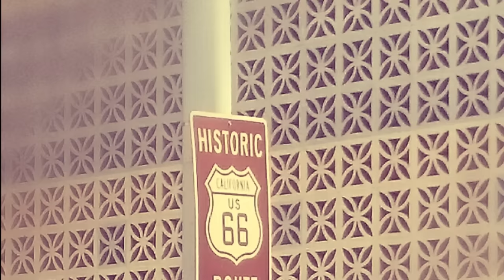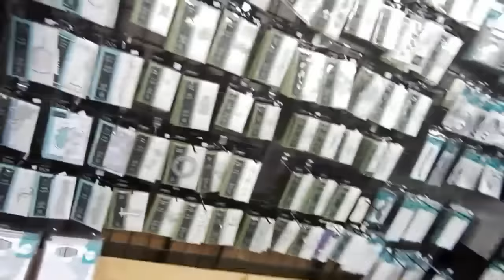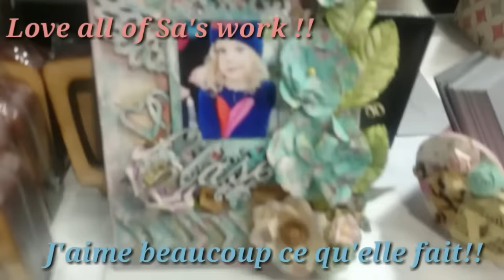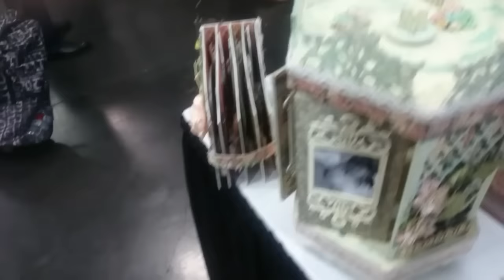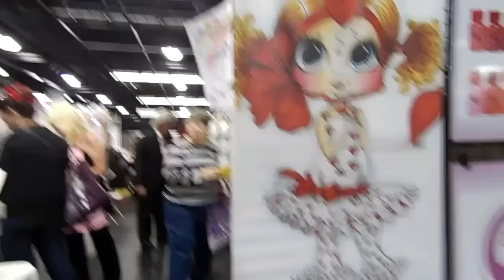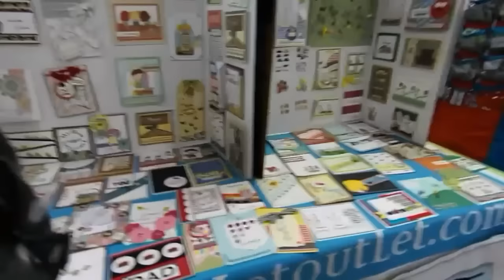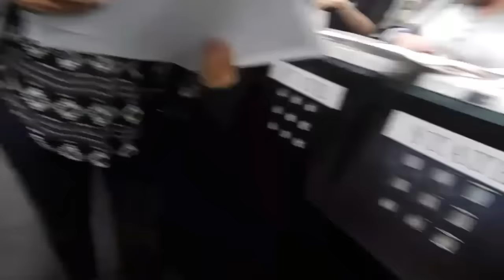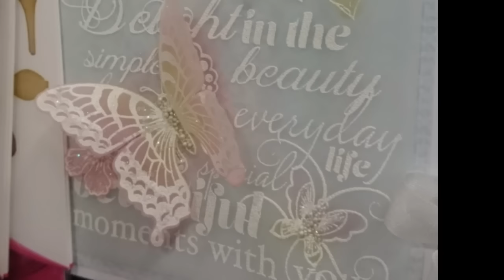Scrapbook expo Anaheim - 2016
Hi all this is the video of my trip to LA for the Scrapbook expo in Anaheim. The expo was nice and I did two workshops one with Heartfelt creations and another one with Mon ami gaby which I did not really like so did not present it here. For those interested here's the link to my purchases :

Salut tout le monde, voici la video de mon petit voyage à LA pour la scrapbook expo. Le salon était génial et j’ai fait deux ateliers, le premier avec heartfelt creations et le second avec Mon ami Gaby, mais je n’ai pas présenté le second qui ne m’a pas vraiment plu. Si vous le souhaitez voilà le lien vers mes achats: